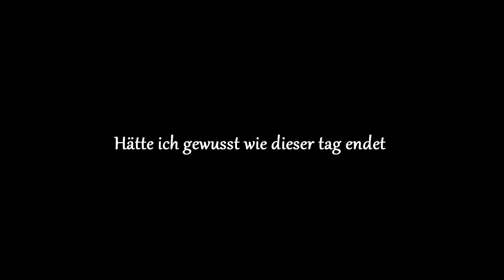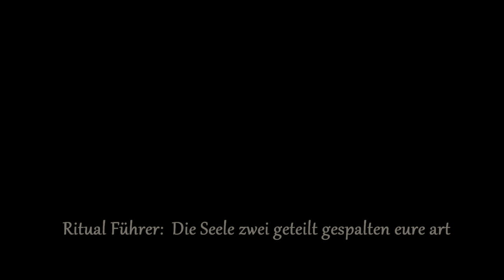•SIGNATUM• staffel 1 • EPISODE 2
RE-UPLOAD UMZUG VON AMV CHANNEL